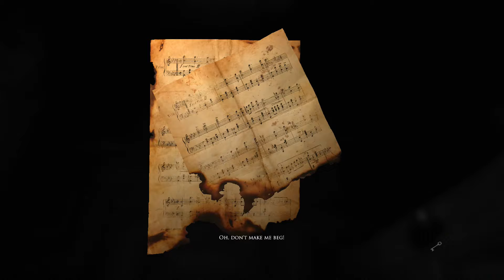Ascent to Madness... | Layers of Fear [3]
Why are there so many layer- ohhh I see now.

We promise to show you a good time! It'd really make our day! And if you didn't enjoy? Tell us how we can do better! Love ya!
Check Us Out On Social Media!
We post every Tuesday, Thursday, and Saturday!